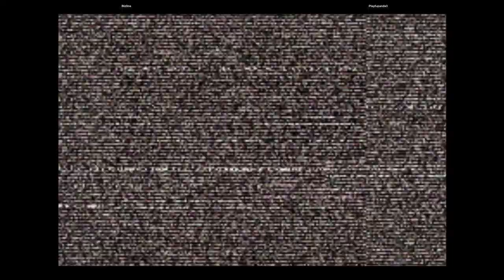CVS2 | Riz0ne VS Playfupanda3 | 🇺🇸🇺🇸 Fightcade Youtube Channel